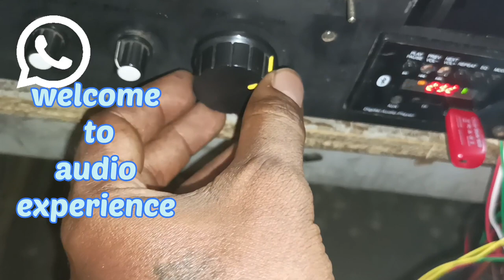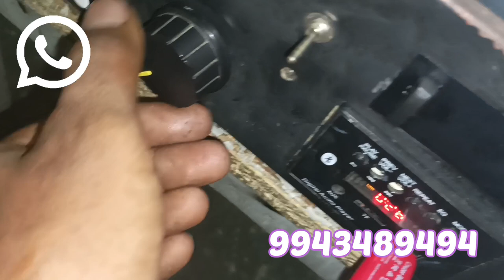AF board testing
Testing audio ,AF board Dual supply,
Any stereo input ,,better audio output

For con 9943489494